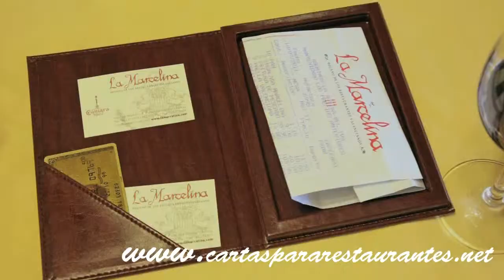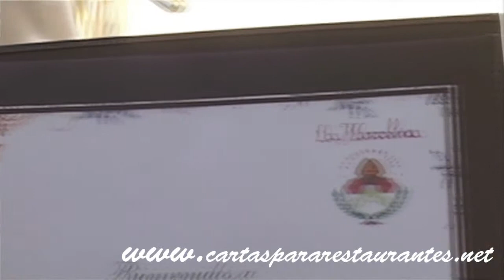Cartes de menus